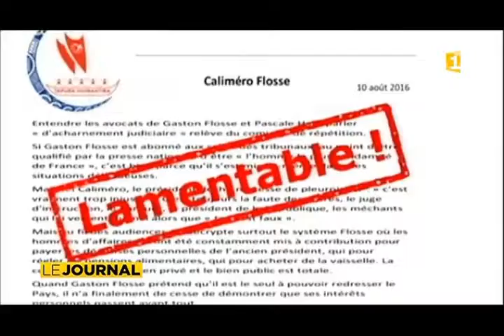Congrès des Communes : Une semaine pour échanger